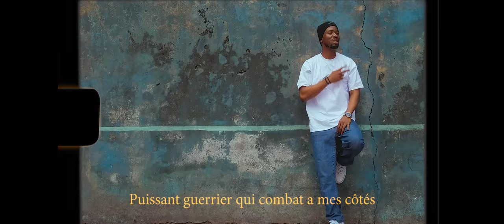Goshen Mwepu - Incomparable (Official Vidéo)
Découvrez le nouveau clip de Goshen Mwepu " INCOMPARABLE "

Crédits:
Réalisateur : Alphi Mam's
Beatmaker : LaSauce & @merveilleux_munziami1367
Mixage : @Nathan Heaven Mbwangi
Mastering : @Nathan Heaven Mbwangi
Direction Artistique :   @merveilleux_munziami1367